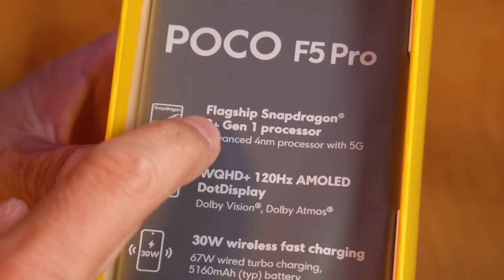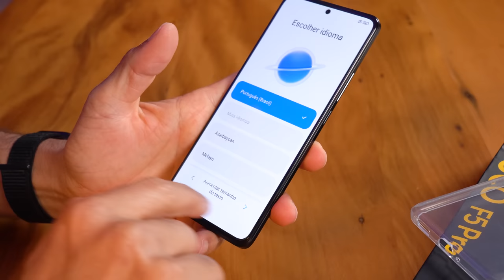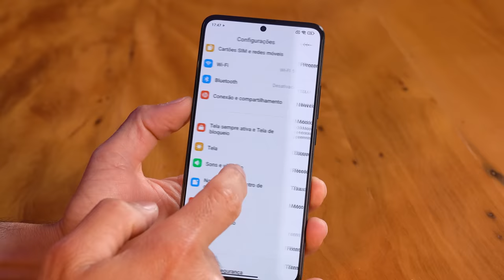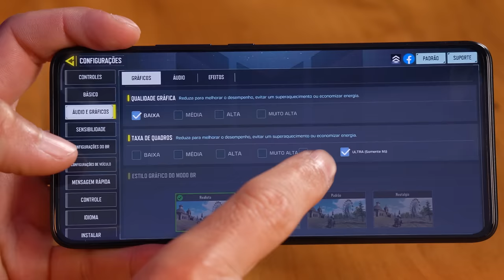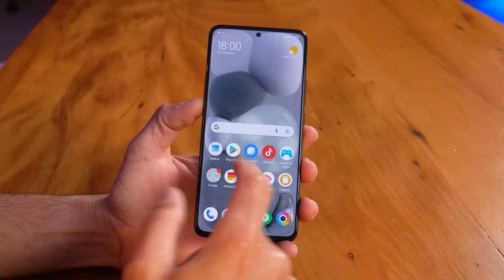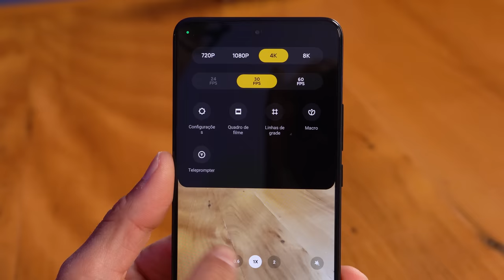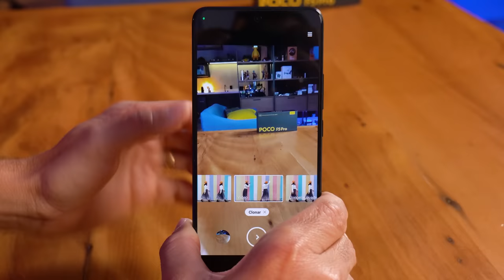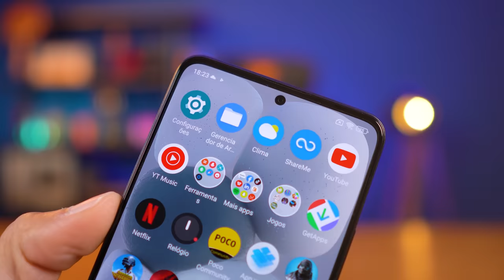ELE CHEGOU! Xiaomi POCO F5 PRO, esse CELULAR é mesmo um CANHÃO em DESEMPENHO? Unboxing e Impressões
Link para o POCO F5 Pro no Brasil:🇧🇷

★ Esse é o melhor smartphone GAMER do momento:
 POCO F4 GT direto no Brasil "SEM TAXA"
Versão de 8GB/128GB

Esse Xiaomi PocoF5Pro tem potencial de virar uma ótima opção para quem busca um smartphone com muito desempenho, mas não é só disso que vive um smartphone, então assista o vídeo até o final para entender se ele é uma boa escolha para você!